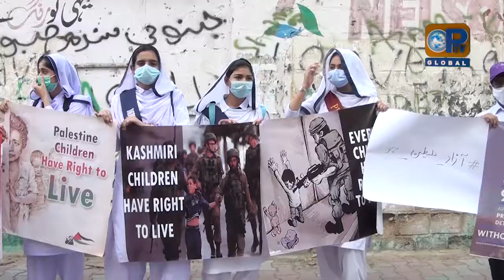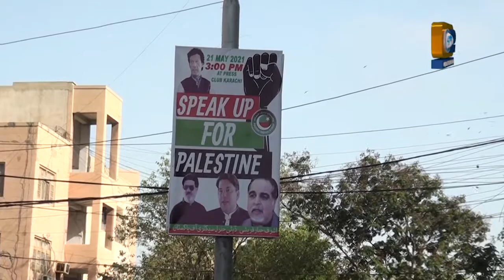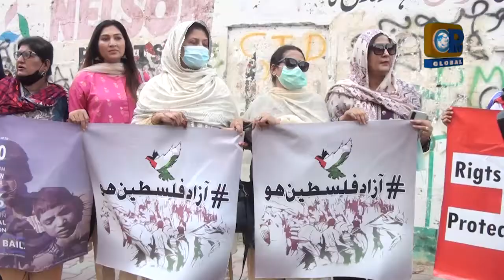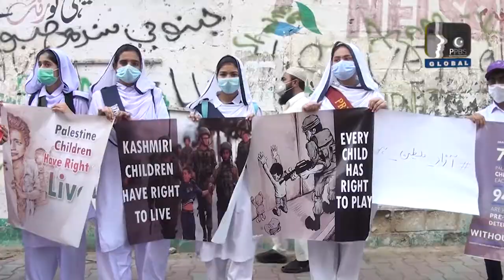Protest on Palestine in Press Club OpTv Global